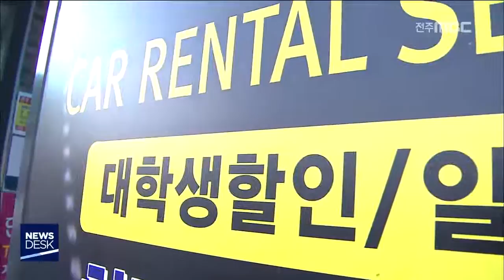[뉴스데스크] 흠집내고 수리비 요구, '양심불량' 렌터카